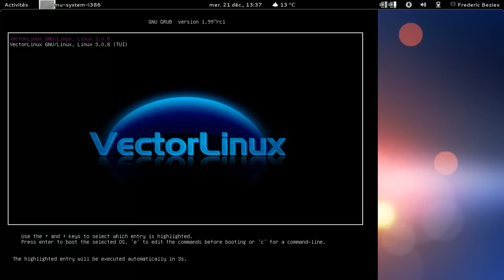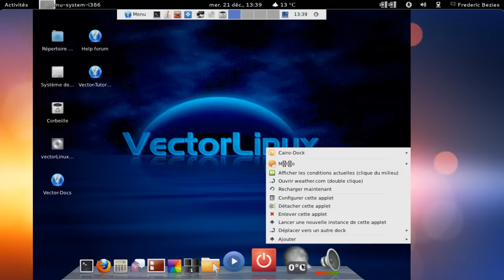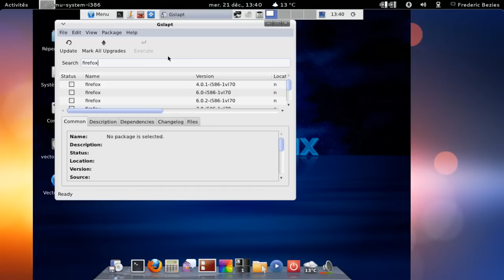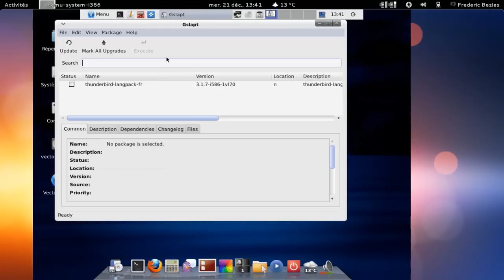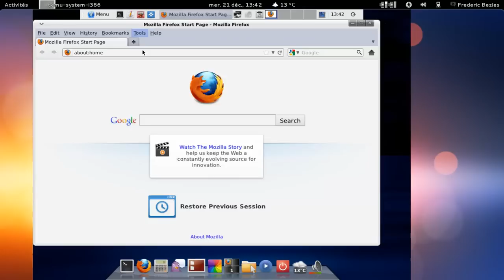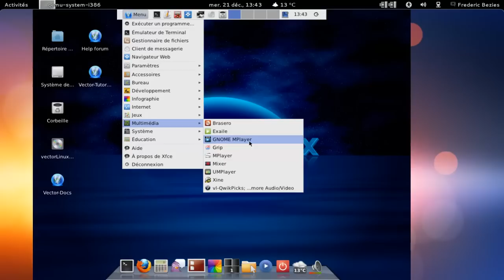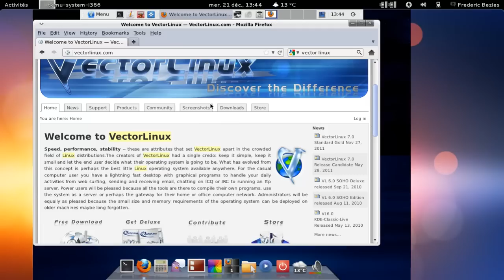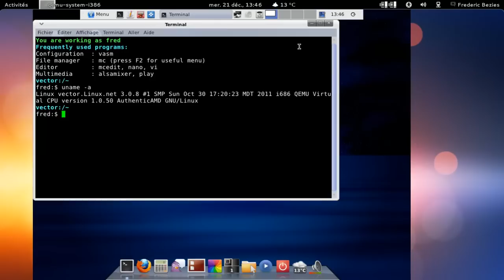vector Linux 7.0 en action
Vector Linux 7.0 en action, dans une machine virtuelle qemu-kvm